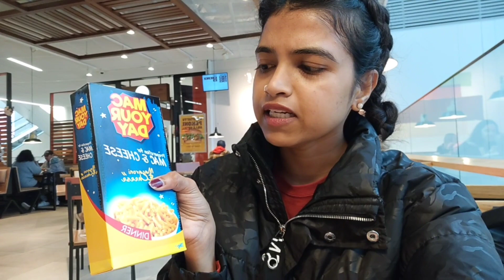Daily vlog | Massage | Roaming the city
vlog
busy day in my life vlog
sohactic
sohactic vlogs
starbucks vlog
school vlog
productive vlog
Morning routine
Realistic morning routine
6am routine
5am routine
What is a morning routine
That girl morning routine
Healthy food
Healthy habits
Morning meditation